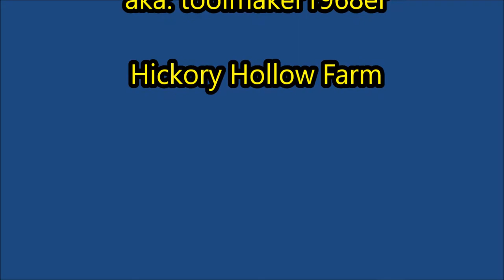Reid surface grinder project 1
Hot dang, we got us a surface grinder!